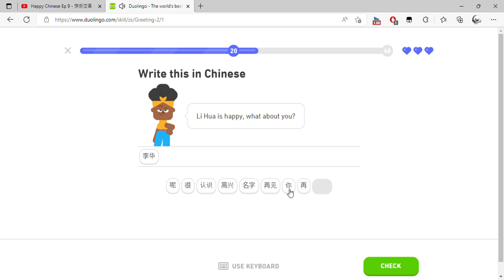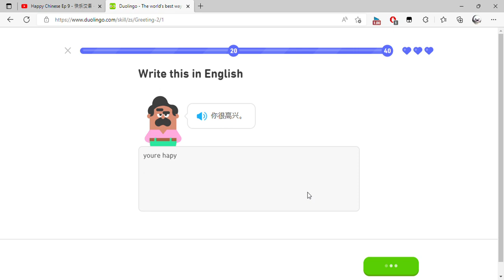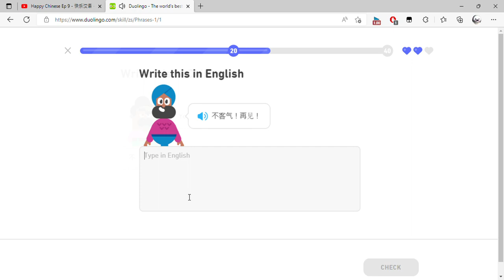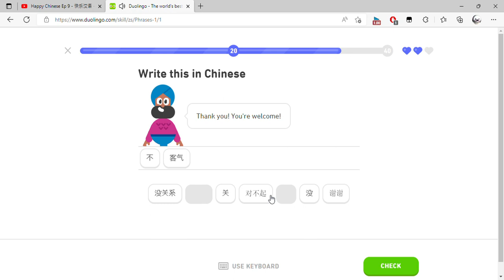Duolingo The world's best way to learn Chinese and 1 more page Personal Microsoft​ Edge 2022 0